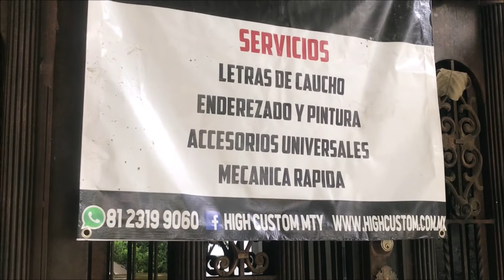LETRAS DE CAUCHO PARA LAS LLANTAS DE MI COCHÉ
yo el dia de hoy les traigo un nuevo video los invito a que le den like se suscriban al canal de youtube les estare dejando el link de mis redes sociales para que vallan y se sucriban y me siganCanal de youtube mismo o si no en mi perfil pueden darle clickMi instagram pagina de facebook para que vallas y me sigas seguir creciendo mas y mas y seguir haciendo lo que masme gusta y me apasiona y tambien darles el contenido que les gusta sin mas que decir gracias por ver el video y que tenganun buen dia saludos!!

Mis mejores videos aquí abajo dale click para ir a verlos: 👇👇👇🔥

aquí encontraras Vlogs del dia a dia modificaciones a mi camaro carreras callejeras rodadas y mas... amigos de youtube y facebook espero esten pasando un buen dia.
Numero de telefono de high custom MX: 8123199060
Por si te interesa alguna modificacion estetica para tu auto puedes pedir informes!